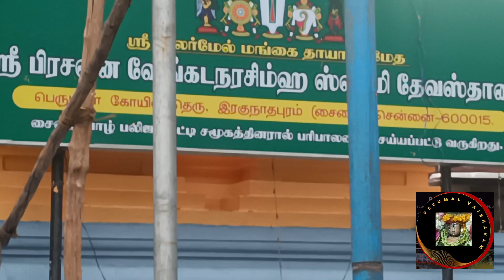Sri Prasanna Venkata Narasimhar Temple Maha Samprokshanam Day 1